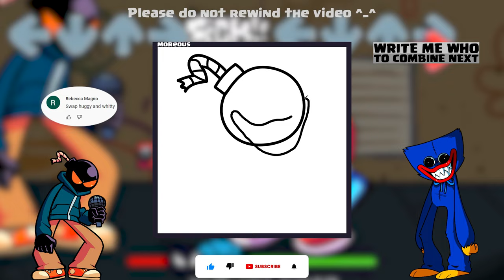Huggy Wuggy + Whitty (FNF SWAP drawing speedpaint)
In this video I will combine the characters from Friday Night Funkin - Huggy Wuggy + Whitty